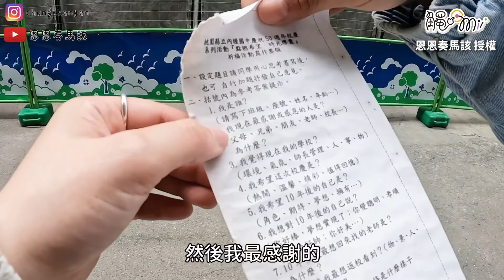畢業時相約埋下時光寶盒 十年後齊聚打開青春回憶門｜@恩恩奏馬該 ｜觸咪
授權／ @恩恩奏馬該